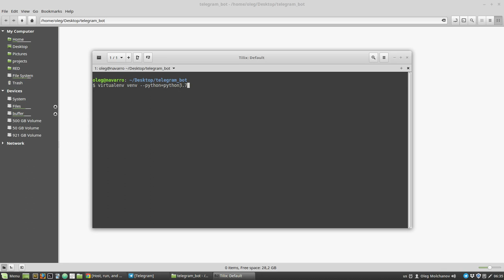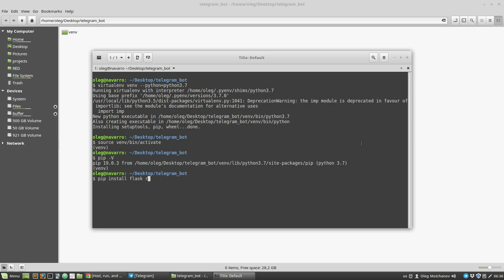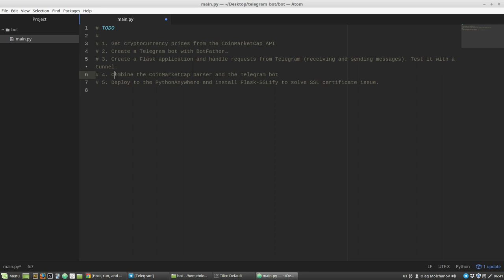Python Telegram Bot Tutorial: Demo and Intro # 1 | Python project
How to create Telegram bot with Python - a detailed Python project tutorial for beginners.
This part #1 is a demo and all preparations we need to start the project.

The Telegram Bot takes a command (cryptocurrency ticker) from a user, such as: /btc, /eth, /xrp, etc., performs a request to the CoinMarketCap API and returns to the user a price of the cryptocurrency in USD.

The Telegram Bot is a Flask framework application that uses a webhook to receive updates.

- # 3. Creating bot, webhook, testing

Covered topics:

1. Dealing with CoinMarketCap API
2. Making GET and POST requests with the Requests library
3. Dealing with json-objects with Python (reading and writing)
4. Creating a Flask application. Handling POST-requests with a Flask
5. Searching a text with regular expressions
6. Creating a Telegram Bot with BotFather. Adding a bot commands.
7. Dealing with the Telegram bots API.
8. Testing a webhook with tunneling services
9. Deploy Telegram bot (a Flask application) to the PythonAnyWhere servers.
10. Solving a SSL certificates issue with the Flask-SSLify extension